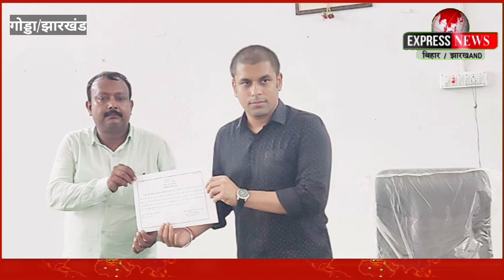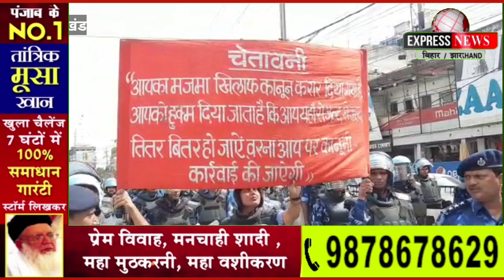गोड्डा/झारखंड से जुड़ी दिनभर की कुछ खास खबरें!